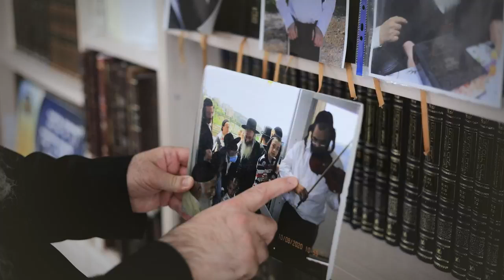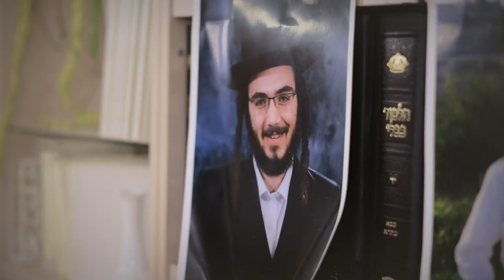שנה אחרי האסון במירון: מאיר נחמן אלחדד מדבר על שני הבנים ששכל ועל הלקחים שלא הופקו